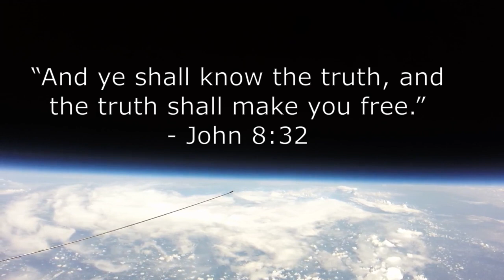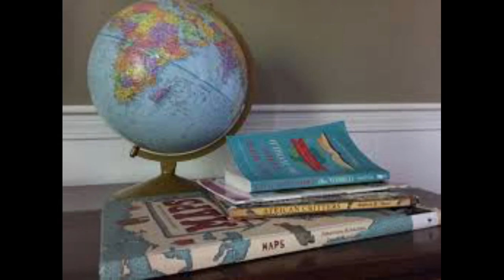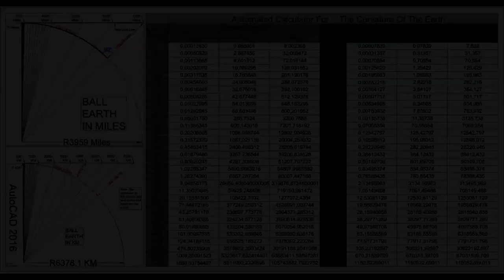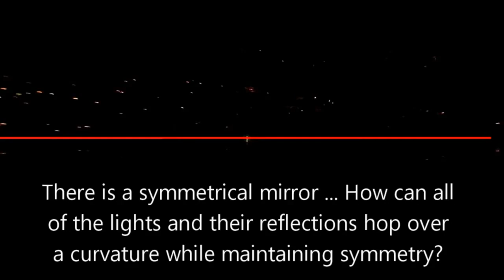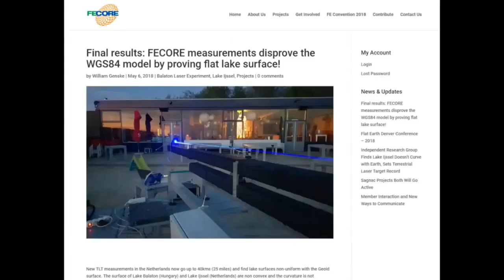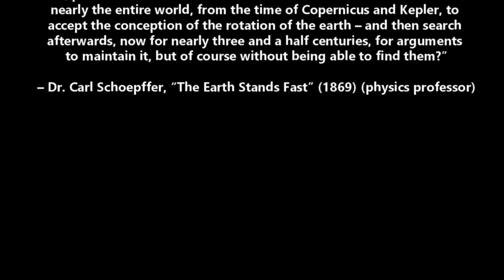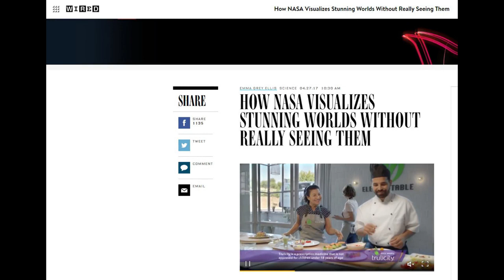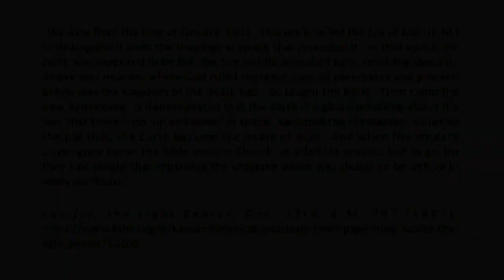Our Flat Earth Journey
from "Taboo Conspiracy ii " channel ;